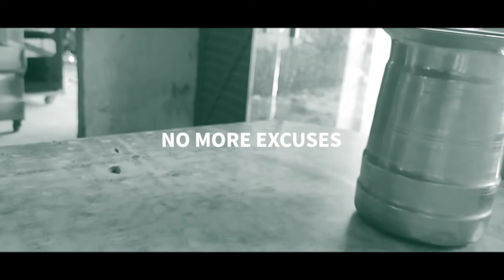CINAMATIC VIDEOS 2020